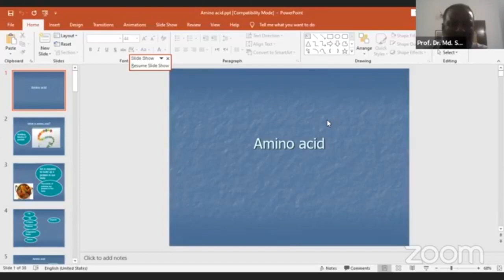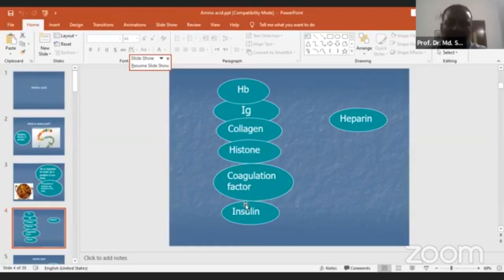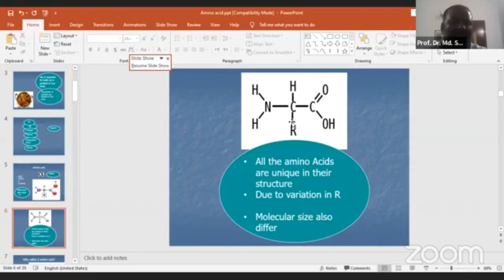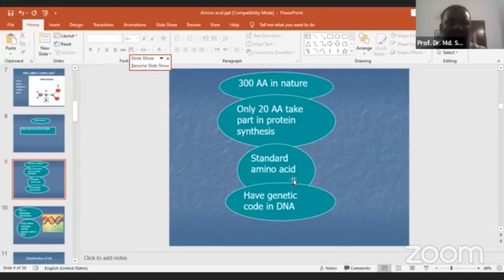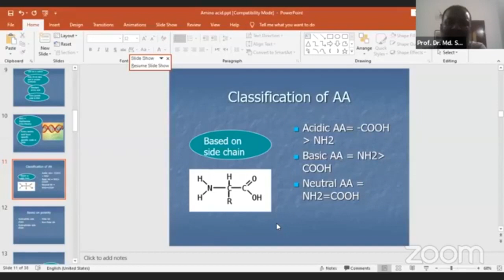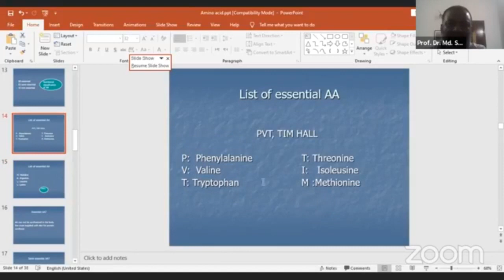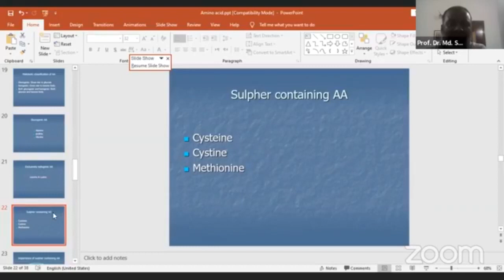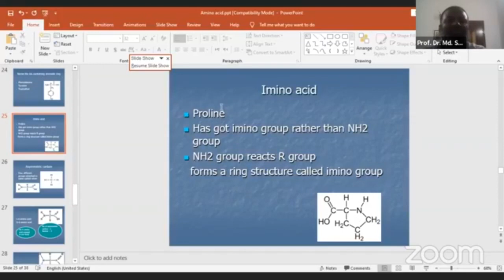Chemistry of Protein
Mentor:
Prof. Dr. MD Shamsur Rahman
MBBS, MCPS(CI.Path), M.Phil (Biochemistry).
National Science & Technology Fellow.
Professor & Head, Dept. of Biochemistry
Dhaka National Medical College

Host:
Fariha Ahmed

Join Axis Medical School:
You Tube: AxisMedicalSchool
Goole+: AxisMedicalSchool